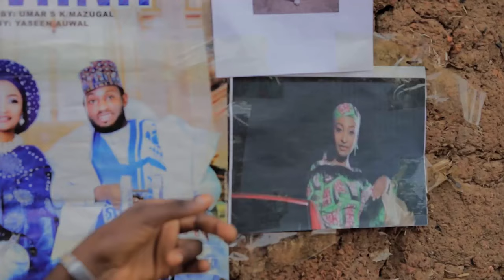Na Ladidi ( Official trailer )Rahama Sadau - Umar M Shareef - Adam A Zango Fatima Hussaini - Lazio